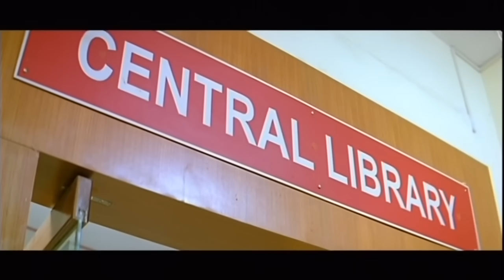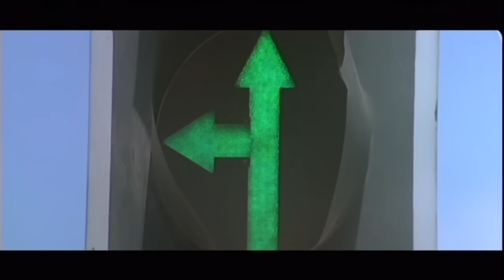ಸುದೀಪ್ ಕಿಚ್ಚ ಮೇಲೆ ರಮ್ಯಾ ಹಲ್ಲೆ | Kiccha Huccha Kannada Movie Part 3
Kannada Movie - Kiccha Huccha is a 2010 Indian Kannada-language romantic action drama film starring Sudeep, Ramya and Srinath